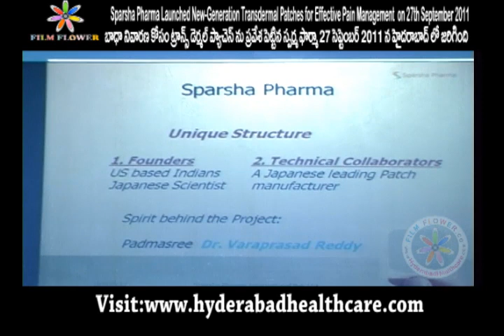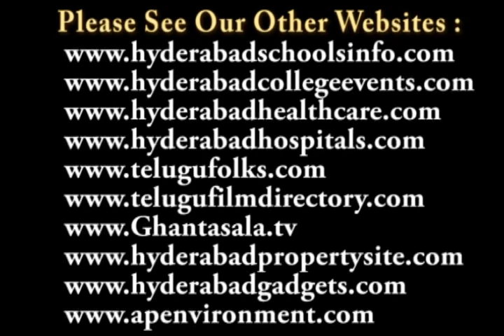Speech at Sparsha Pharma Launched New-Generation Transdermal Patches for Effective Pain Management 3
Sparsha Pharma Launched New-Generation Transdermal Patches for Effective Pain Management

బాధా నివారణ కోసం ట్రాన్స్ డెర్మల్ ప్యాచెస్ ను ప్రవేశ పెట్టిన స్పర్శ ఫార్మా

Scores of patients in India depend upon their daily dose of analgesics either in form of oral medication or injections to subside their intense pain.  To help such patients Sparsha Pharma International Pvt. Ltd, India's first WHO certified Fentanyl Trans Dermal Patch manufacturing company, 27th September 2011 launched two new-generation transdermal patches meant for effective pain management.

Also present at the launch were Guests of Honor -- Dr. A.V. Gurava Reddy, CEO Sunshine Hospital and Dr. V. Sarath Chandra Mouli, Chief Rheumatologist, KIMS Hospital, Dr. Dange Veerapaneni, Managing Director, Sparsha Pharma and Mr.Rajeev Sindhi, Managing Director, Sandor Medicaids, the marketing and distribution partner for the new products.

బాధానివారణ కోసం రూపొందించిన రెండు అధునాతన ట్రాన్స్ డెర్మల్ ప్యాచెస్ ను స్పర్శ ఫార్మా మార్కెట్లోకి ప్రవేశ పెట్టింది. 27 సెప్టెంబర్ 2011న ఇక్కడ జరిగిన ఆవిష్కరణ కార్యక్రమానికి సన్ షైన్ హాస్పిటల్ సీఈఓ డాక్టర్ ఏ.వి.గురవారెడ్డి, కిమ్స్ హాస్పిటల్స్ చీఫ్ రుమటాలజీస్ట్ డాక్టర్ వి.శరత్ చంద్రమౌళి, స్పర్శ ఫార్మా ఎండీ డాక్టర్ డాంగే వీరపనేని, సందార్ మెడిక్ ఎయిడ్స్ ఎండీ రాజీవ్ సింధి అతిథులుగా హాజరయ్యారు.

టెన్నిస్ ఎల్బో, ఆర్ధోరైటిస్ డిఫార్మంస్, పెరిటెండినిటిస్ (నరాల వాపు), ట్రామా అనంతర నొప్పి, షోల్డర్ బ్లేడ్ నొప్పి, మెడ నొప్పి, వెన్నునొప్పి, కండరాల నొప్పి, స్పాండిలైటిస్, ఋతుస్రావ నొప్పులు లాంటి బాధాకర పరిస్థితులో నొప్పిని తగ్గించేందుకు ఈ ప్యాచెస్ తోడ్పడుతాయి.